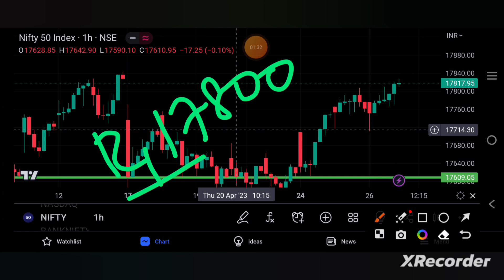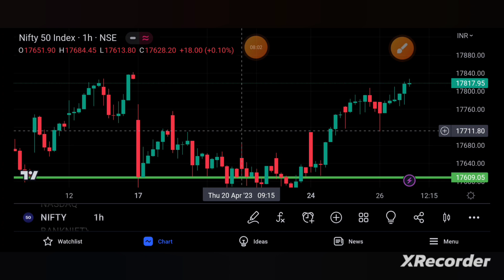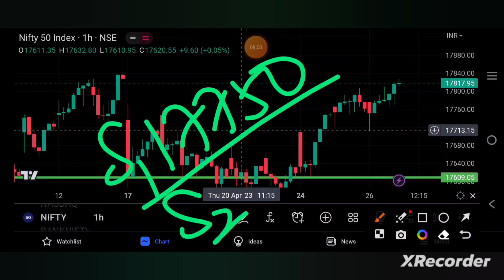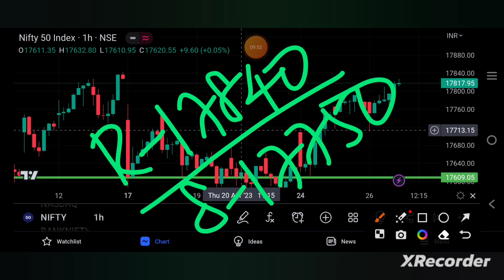NIFTY PREDICTION FOR TOMORROW| NIFTY PREDICTION FOR 27TH APR | niftytomorrow | TAMIL STOCK ANALYSER